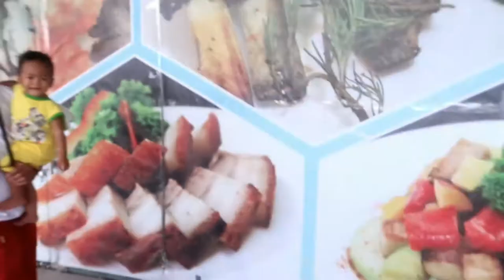Vlog #3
That'll be all thank you and have a nice day.